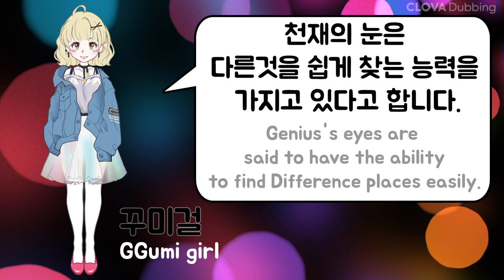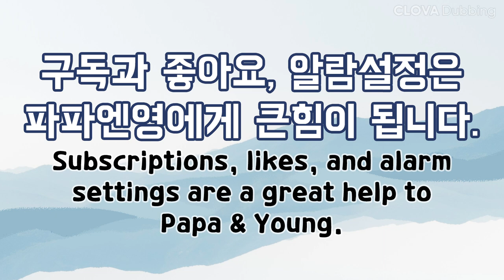[영상게임] 60초안에 다른 그림 5개를 찾으면 당신은 천재! 3편 / 집중력향상, 치매예방, 파파엔영 / 틀린 그림 찾기 / with CLOVA Dubbing